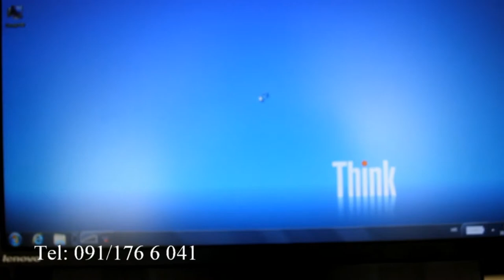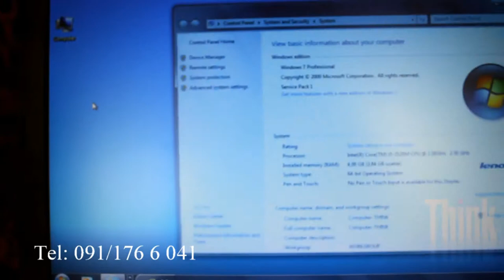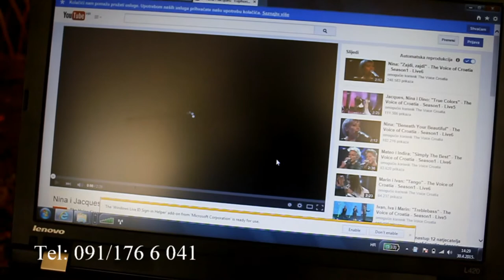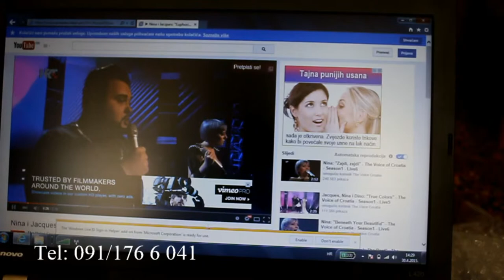Lenovo l420 SUPER POVOLJNO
Prodajem lenovo l420 još 6 mjeseci garancije. Laptop je u savršenom stanju

Stanje 10/10
Punjač 10/10
Rad sustava 10/10
baterija 10/10
Sustav nadograđen software,  up to date 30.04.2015.
orginalni win 7 pro s licencom na laptopu, posjeduje orginal licencu koja imaju pravo na besplatnu na win10 nadogradnju!
Vi računalo morate samo uključiti i koristiti(Plug and play).

Hvala unaprijed. Josip Begčević